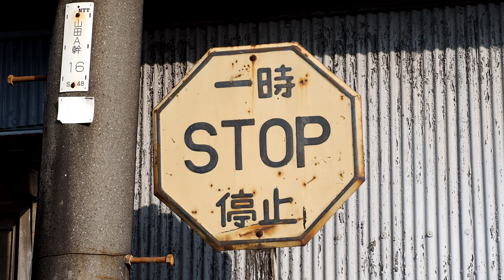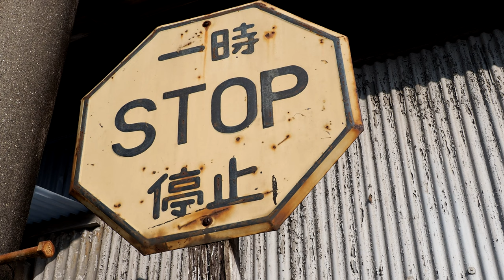・レトロ標識『一時停止 (1950年制定)』① 2023.1 / 岡山県岡山市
1950年3月 制定 (S25) ➡ 1960年12月 (S35) 規制標識に統合 (赤に白字)

　　　　　岡山県岡山市
　　　　　OLYMPUS E-M1markⅢ  4K (3840x2160  30p)　　2023.1.8